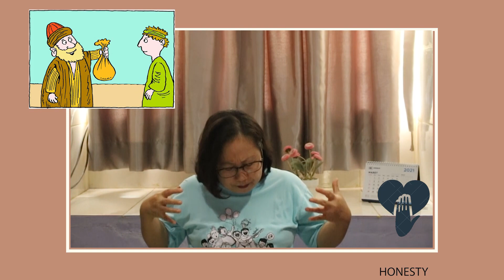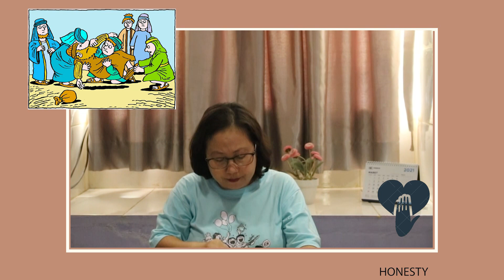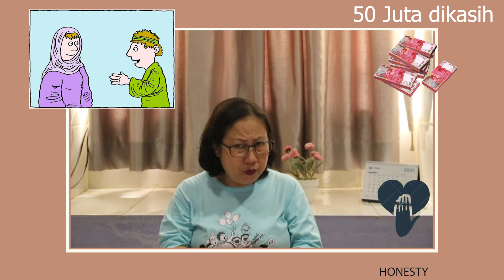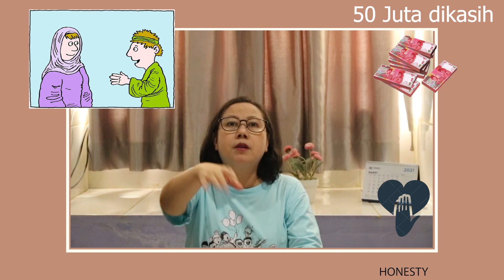Sunday School GPJ - 7 Maret 2021- Ananias dan Safira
Syalom adik-adik sekolah minggu, di bulan maret ini kita akan mendengarkan Firman Tuhan yang bertema tentang Kejujuran 👌

Untuk memulai bulan ini, yuk kita dengarkan kisah Ananias dan Safira yang dibawakan oleh Ii Wawa. Nah adik-adik, ada tiga hal yang kita bisa pelajari ya adik-adik  melalui kisah ini😁

1.Jangan Bersepakat Dengan Dosa, Dosa apapun ya adik-adik jangan kita berpikir, ah yaudahlah sekali2 doang. Jangan ya adik-adik👍
2. Jangan Memberikan Kesempatan Si Iblis, dalam keadaan apapun adik-adik, selalu ingat perintah Tuhan Yesus yaa 😉
3. Jangan Berdusta, Berdusta=Berbohong, jangan berbohong ya adik-adik, dalam keadaan apapun 🙌

Nah di minggu ini juga, ada quiz ya adik-adik 😀😍 silahkan dilihat dan didengarkan ya adik-adik, lalu dijawab langsung melalui direct message ke Facebook Sundayschoolgpj 😉 Kira-kira siapa nih yang bakal jadi pemenang yaa? 😆

Selamat hari minggu adik-adik, Tuhan Yesus Memberkati!